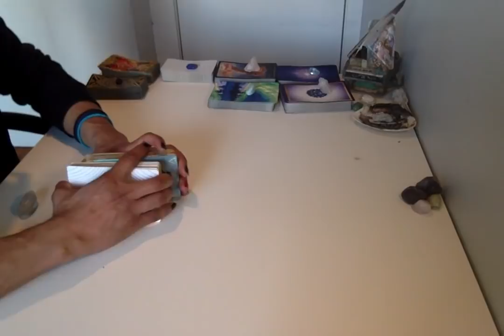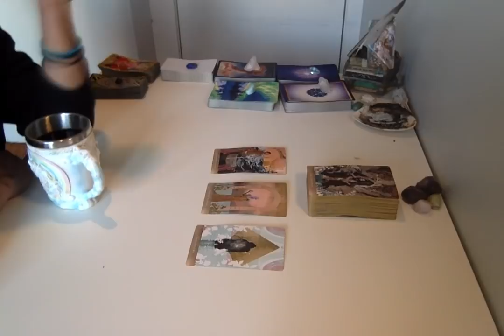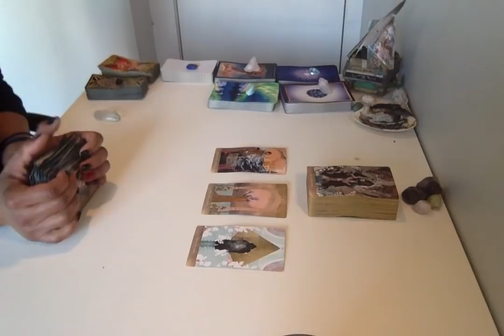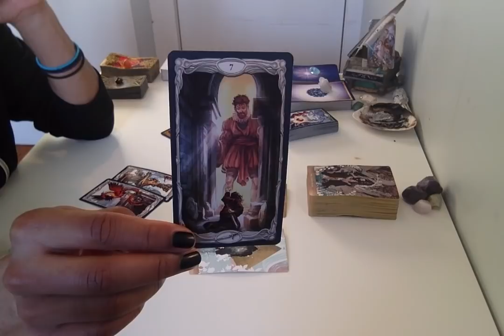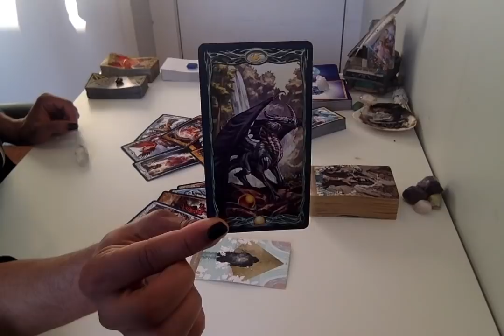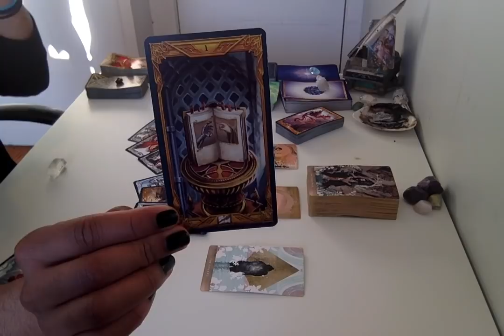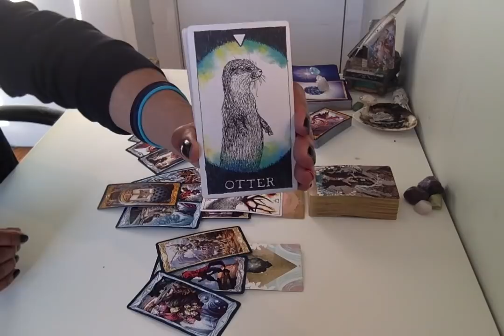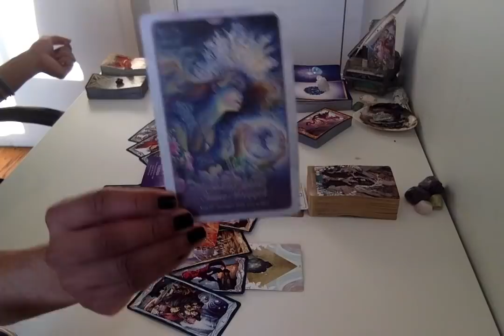Morning Coffee - * Jaded - It Just Ain't A Good Look * - 2/4/19 Daily Reading